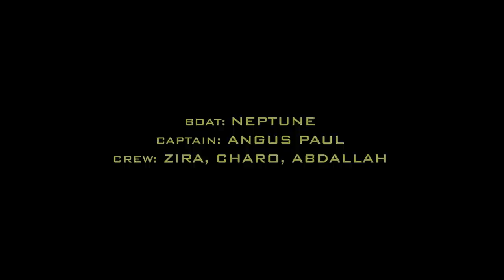Andree's Expeditions - Kenia 2013 - Big Game Angeln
Dieses Video zeigt Euch unser Best-Off der letzten Big Game Saison 2013 in Kenia. Seht das Jiggen auf der Nord Kenia Banks, den Fang eines 730lbs Schwarzen Marlins sowie das einmalige Spinnfischen auf Segelfisch.